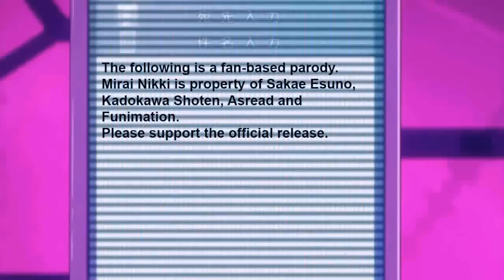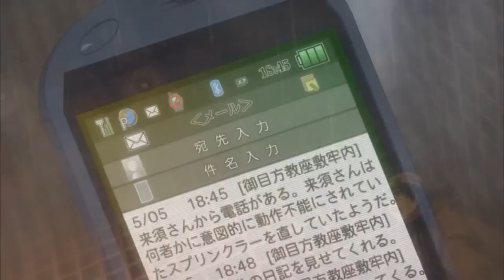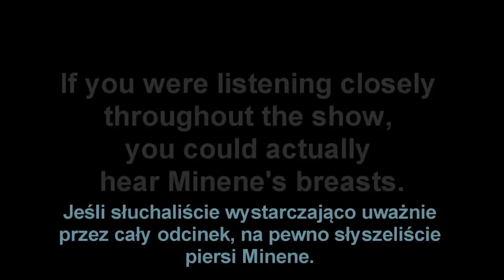Mirai Nikki An Abridged Series 4 PL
This is purely a translation.